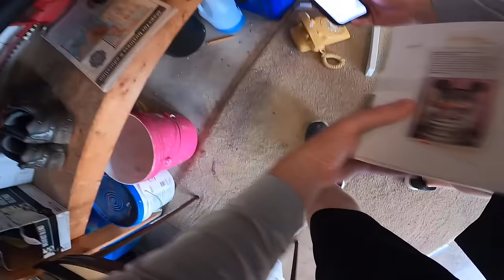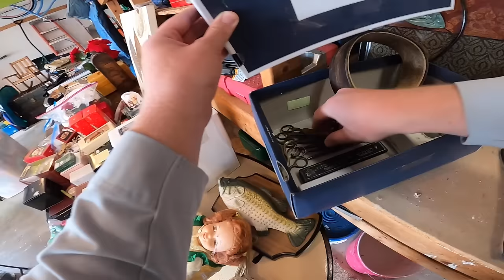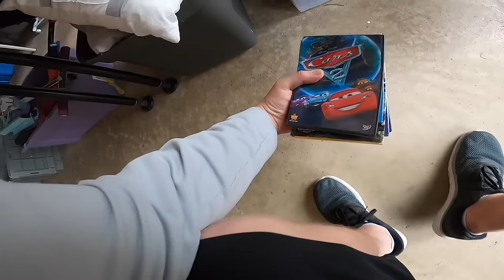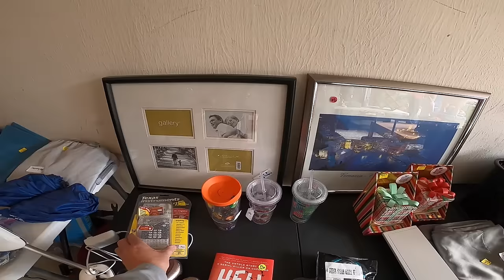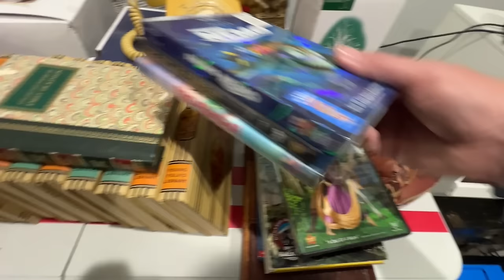I FOUND SUPREME AT A GARAGE SALE!